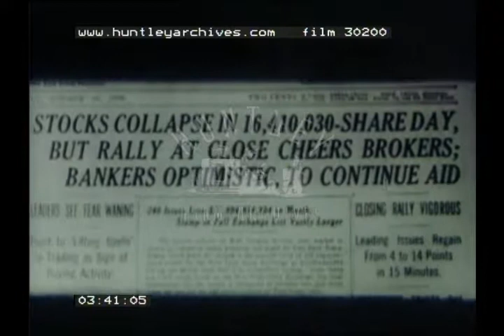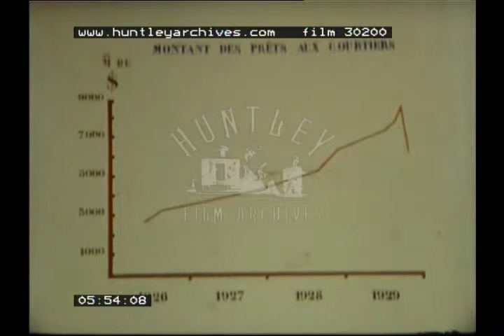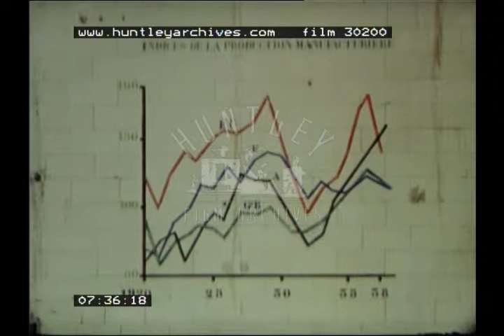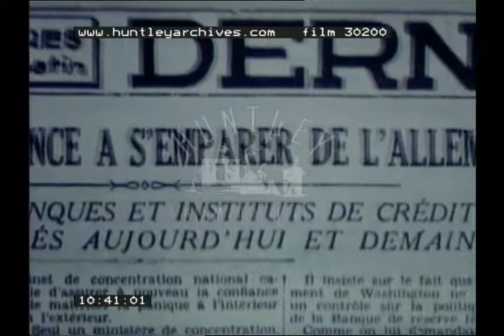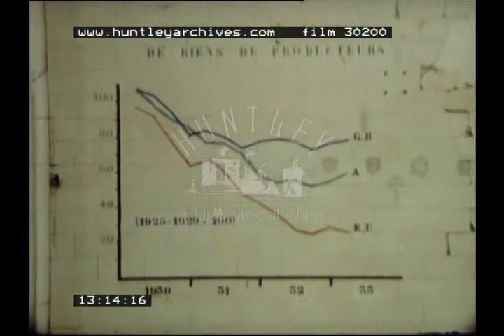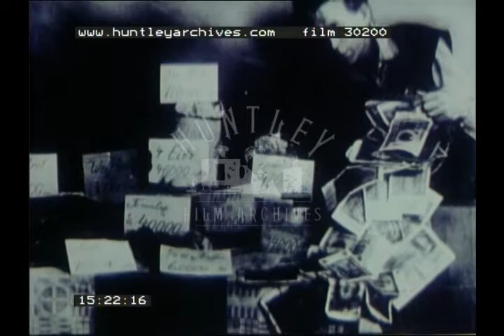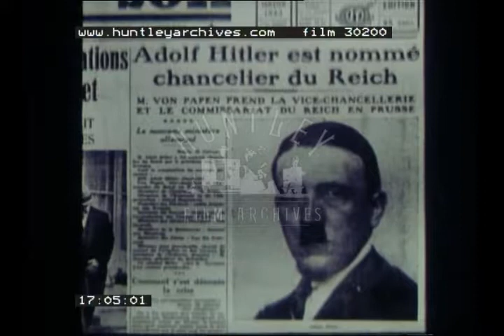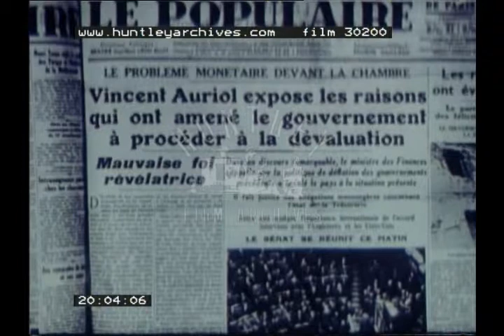French History of the Wall Street Crash, 1980s - Film 30200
French history of the Wall Street Crash and depression of 1929.

Excellent montage images including piles of money collapsing, mountains collapsing.  Large use of stills.  Still of soup kitchen.